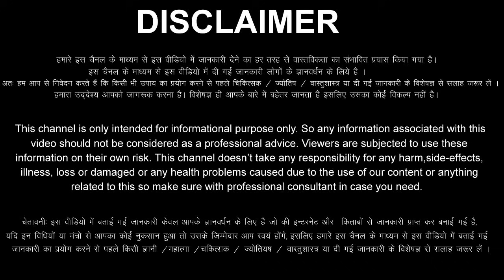Singh Rashi 2 June 2024 Aaj Ka Singh Rashifal Singh Rashifal 2 June 2024 Leo Horoscope